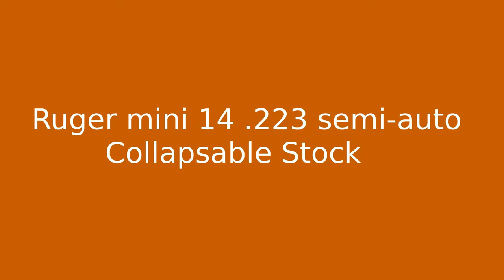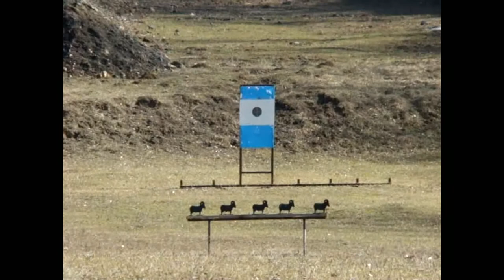Benjamin Marauder .22 + Ruger Mini 14 + Zastava + Toz 8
Weekend shootings. We can relax with friends ... Everyone brought the weapons :)

Air Rifles:
Benjamin Marauder .22
Slavia 631

Firearms:

Toz 8 .22 LR
Ruger Mini 14 .223
Zastava 7X64